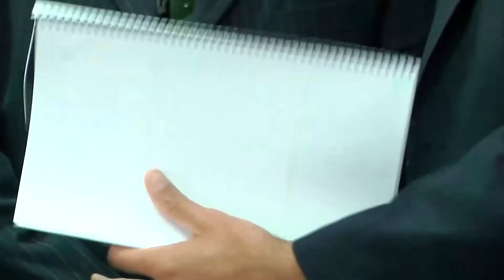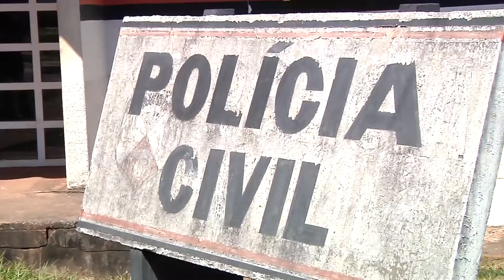MP realiza operação para combater fraudes em licitações na cidade de São Filipe do Oeste